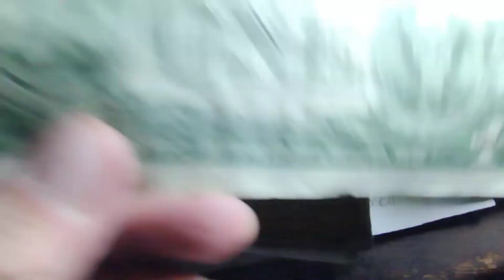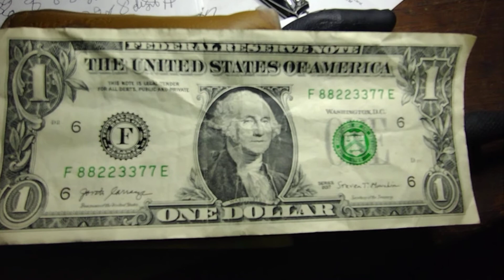Four consecutive pairs serial numbers. Subscribe. More coin, bill, information coming up. TYVM